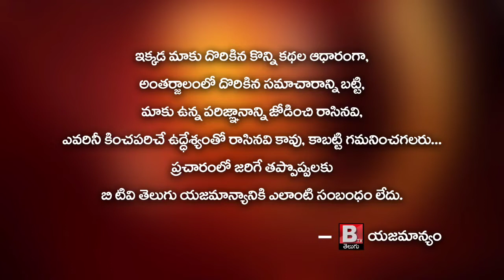మల్లవోలు గ్రామంలో ఎంపీటీసీ & జెడ్పీటీసీ ఇంటింటికి ప్రచారం ||Btv Telugu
మల్లవోలు గ్రామంలో ఎంపీటీసీ & జెడ్పీటీసీ ఇంటింటికి ప్రచారం